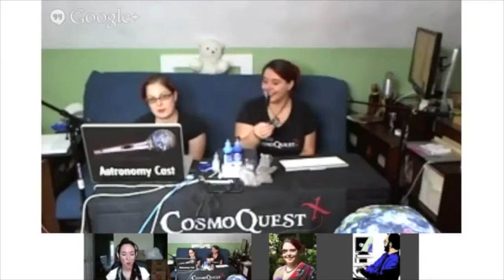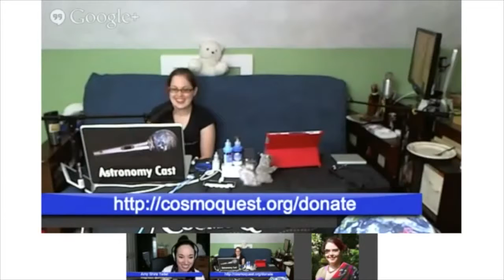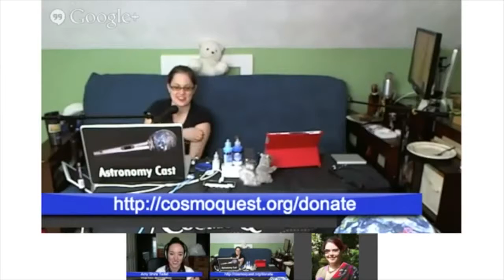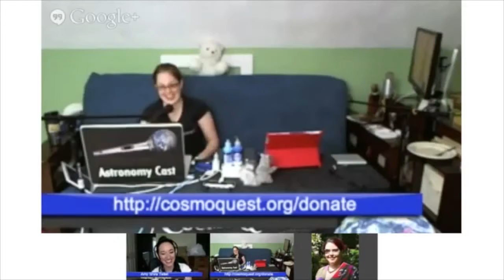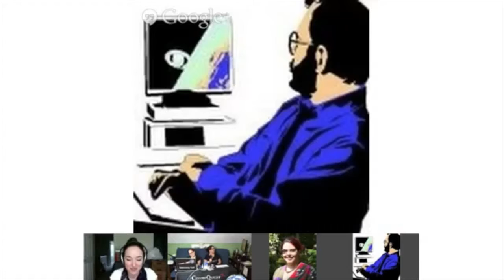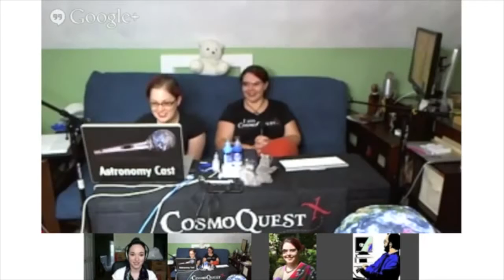Hangoutathon 2017 Space History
Amy Shira Teitel joins us to talk about human spaceflight history. Its Werhner von Brauns ALL the way down.

Learn with us! Matthew Francis and Ray Sanders talk about CosmoQuest virtual online class offerings.

Special guest Minda Berbeco from the National Center for Science Education joins Pamela and Fraser for a discussion of climate change.